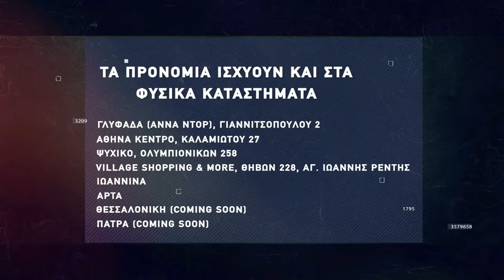Βasketaki The League - Tsouvalia Vs Panzerakia (13/11/21)